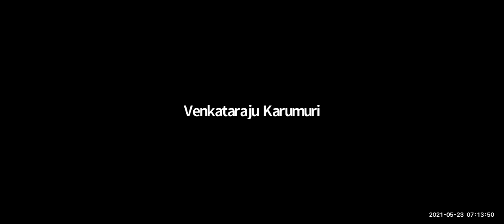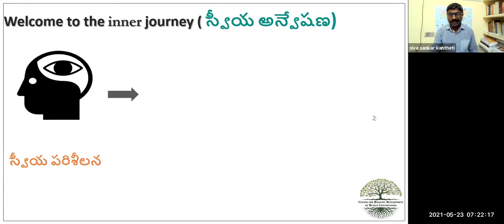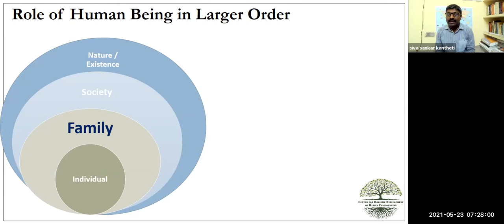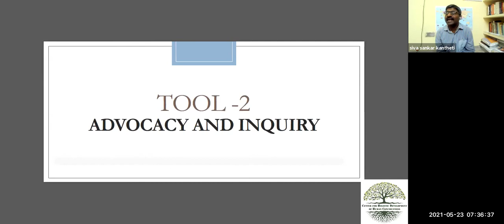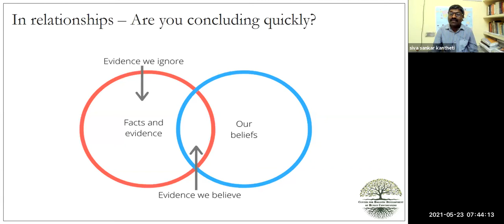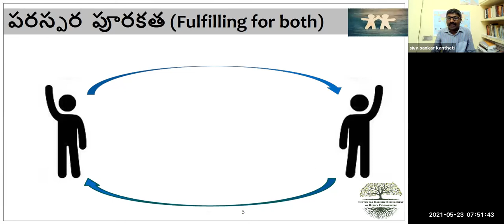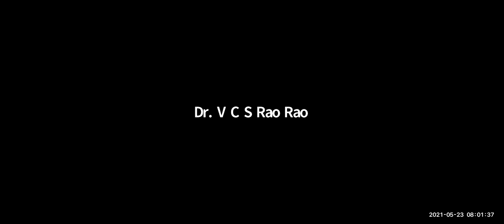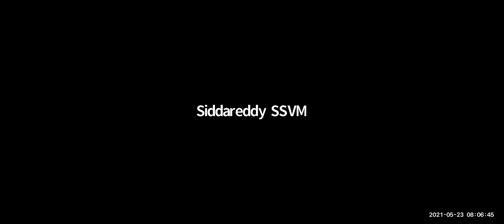Tools to Transform our Relationships - Advocacy & Inquiry - Siva Sankar Kantheti 23-05-2021